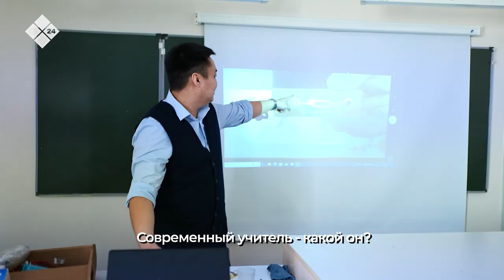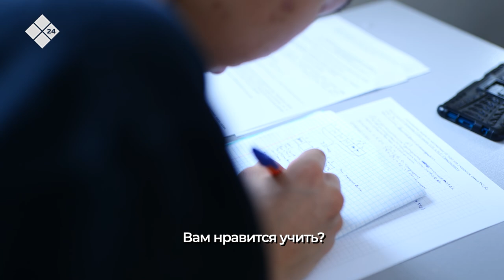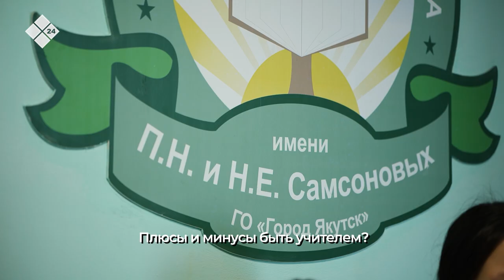«PROфессии»: Учитель (03.03.2023)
Вы когда-нибудь задумывались, как проходят рабочие будни представителей тех или иных профессий?

В новом проекте НВК «Саха» люди разного рода деятельности делятся опытом, тонкостями работы, подтверждают или развенчивают мифы о профессии, отвечают на вопросы, которые каждый из вас хотел бы им задать.

Андрей Попов - Учитель физики Хатасской СОШ им. П.Н. и Н.Е. Самсоновых